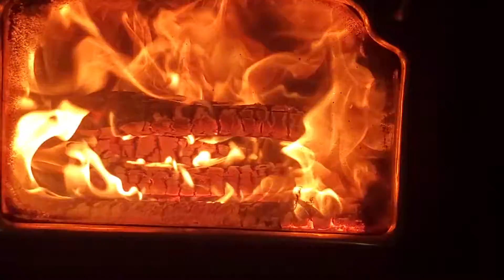Fireside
Fireplace 5 min sample